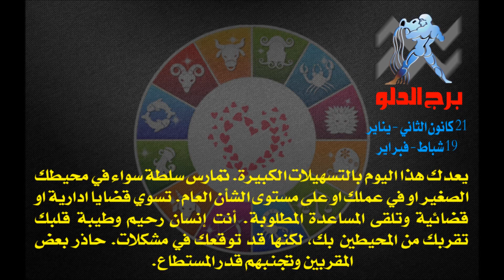حظك اليوم الجمعه 1-2-2013